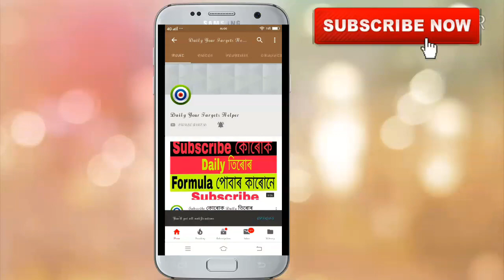Khanapara Teer Common Number 06-09-2019 | Khanapara Teer Target Today | Khanapara Teer Formula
shillong teer,
teer formula,
teer shillong,
teer result today,
teer counter,
shillong teer target,
teer,

share kijiye